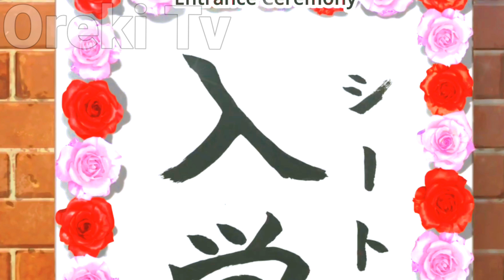Come Together! to the Seton Academy episode 1 in Hindi || New anime 2023 in hindi Explain